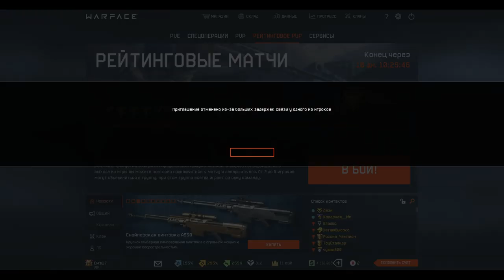Opa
PC - i9-9900k, GTX 1660Ti, 16GB RAM
Mouse - ZA12
Mousepad - HyperX Fury S Pro
Headsets - HyperX Cloud 2
Keyboard - HyperX Alloy fps